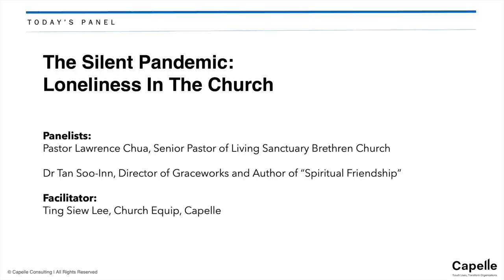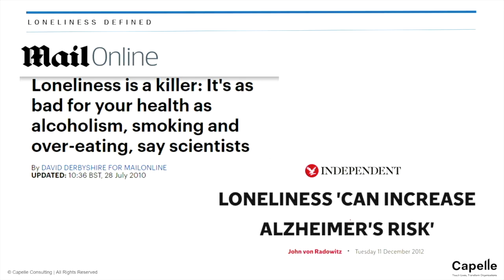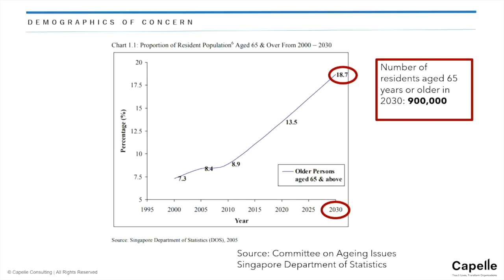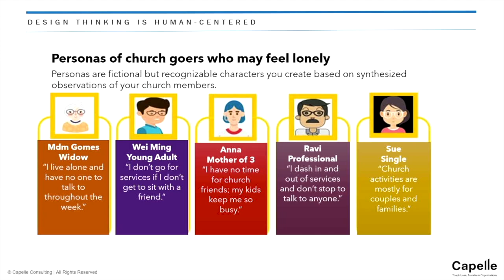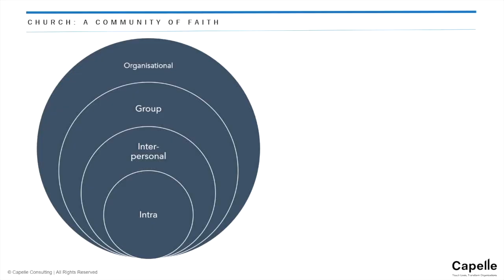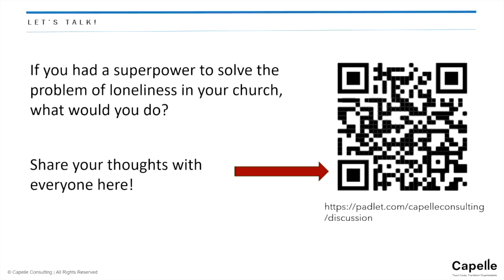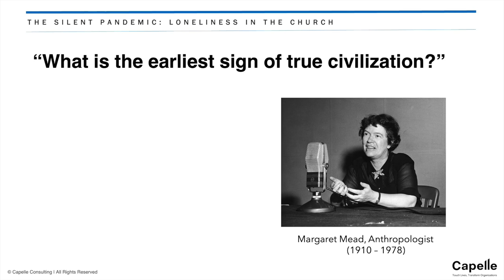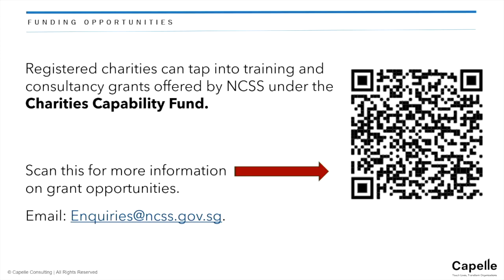The Silent Pandemic: Loneliness in the Church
As part of the church critical concern series, the seminar sought to address loneliness found in the church. Pastor Lawrence Chua (Senior Pastor, Living Sanctuary Brethren Church) and Dr Tan Soo Inn (Director of Graceworks, author of “Spiritual Friendship”) were part of a panel to address this issue. It was facilitated by Capelle’s Ms Ting Siew Lee, a former missionary who had ministered for 14 years in Timor Leste. Pastors, leaders, and members of churches from diverse denominations and traditions were present. Part of the session included a breakout into multiple small groups for facilitated discussions. The "The Silent Pandemic: Loneliness in the Church" in-person seminar was jointly organised by East Asia School of Theology (EAST) and Capelle's Church Equip. It was held at EAST on 11 August 2022.

|: CONTENTS :|
00:00 Welcome & Opening Prayer
04:00 Introduction
04:50 Personal Anecdotes of Loneliness
13:05 Loneliness Defined
15:01 Loneliness in the Church
19:11 Loneliness of Leadership

29:04 Demographics of Concern: the Elderly
36:30 Demographics of Concern: the Gen Z
39:10 The Church Tends to Focus on Certain Demographics
43:01 Addressing Demographics of Concern: Design Thinking and Personas Mapping

44:53 The Church as a Community of Faith
57:55 Levels to Effect Desired Change
59:02 Competencies to Enhance Emotional Intelligence
01:00:22 The Church as a Community of Friends

01:10:00 Small Group Breakouts for Facilitated Discussion
01:11:38 Personal Anecdotes of Significant Friendships
01:23:45 Wrap-up: Final Words from the Panel
01:31:39 Closing Remarks & Prayer
01:36:04 Announcements

|: RESOURCES :|
The seminar resource page containing related information and additional resources is The video playlist for the Critical Concerns of the Church series

|: ABOUT EAST & CAPELLE :|
East Asia School of Theology (EAST) is an inter-denominational theological school committed to develop biblically grounded leaders of spiritual movements for the global harvest. Her mission is to "develop and equip Christian leaders for the fulfilment of the Great Commission in Asia and beyond."

Capelle Consulting's vision is to touch lives and transform organizations by partnering and helping organizations and churches to strengthen and build their organizational capabilities towards excellence.

EAST and Capelle's Church Equip are partners in a common vision to equip the body of Christ in Singapore by addressing contemporary issues of concern to the Church.

East Asia School of Theology | Church Equip of Capelle Consulting